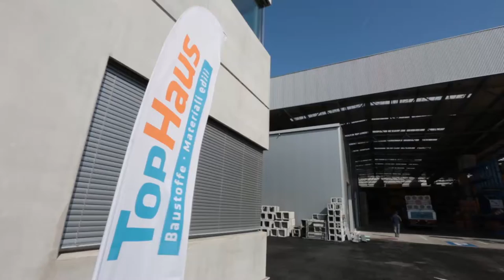TopHaus: nuova sede a bolzano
Un nuova apertura a Bolzano per TopHaus, leader in Alto Adige e Trentino nel commercio di materiale edilizio. Grazie alle ampie dimensioni del magazzino, l’assortimento di prodotti a disposizione per l’edilizia massiccia, le costruzioni in legno e costruzioni a secco è ancora più vasto.